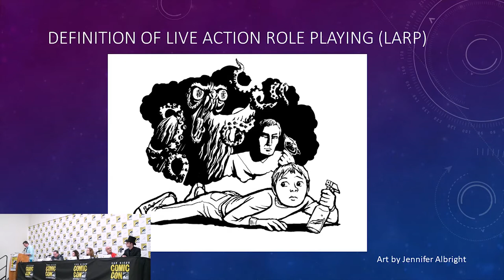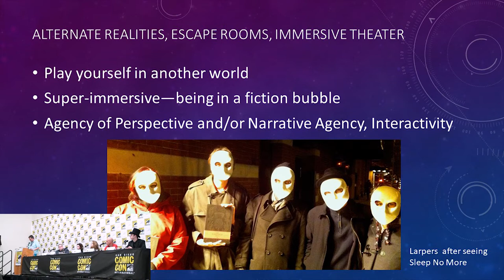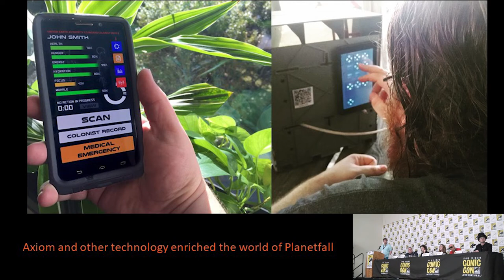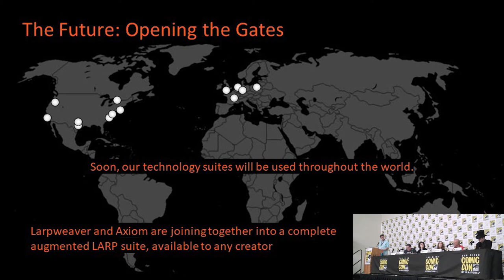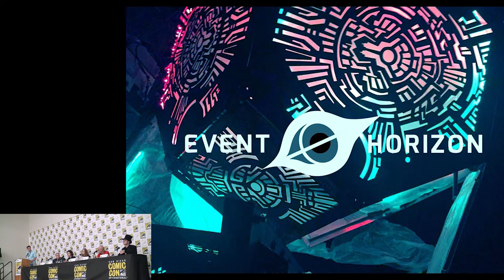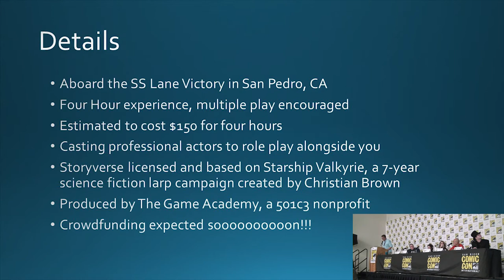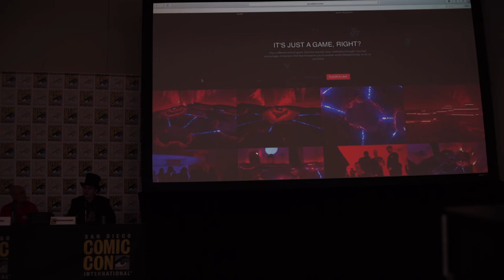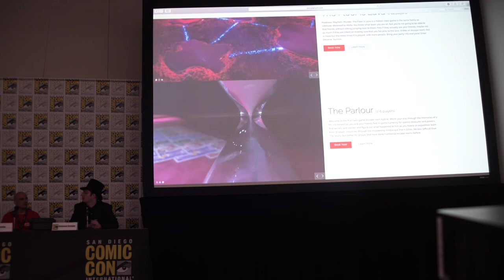Using Technology in Larp and Immersive Theater (San Diego Comic Con 2017 panel)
Both common and unique technologies are being used to plunge live-action role-players and immersive theater audiences into fictional worlds of any genre, from distant futures to medieval fantasies. This panel of experts will show off some of the latest gadgets, software, and hardware being used or developed to enrich immersive and larp experiences. They’ll provide a demonstration of some devices and an explanation of how to set up your own! With Kristin Brumley (Epic Armoury content manager), Brent Heyning (veteran specialty props and special effects designer; founder of toyshoppesystems.com), Stevenson Streeper (founder and grand puzzlemaster, Puzzalarium.com), Matthew Webb (founder and lead developer, Incognita Limited), and Maya Ziv (director of technology, Event Horizon LARP). Moderated by Aaron Vanek (producer, WaveOneLarp.com).
Camera A by Sandor Helderman
Camera B and editing by Erika Svensson

CONTENT BREAKDOWN (Thanks to Timofey rechkalov)
0:00 - Introducing panel. Introducing speakers
8:00 - Quick explanation - What is LARP? Three criteria for LARP
16:16 - Matthew Webb, Incognita Limited ( - Axiom Engine (Planetfall), Larpweaver (World of Darkness Berlin), future - Daemon Platform (Legacy Game systems)
25:22 - Kristin Brumley, Legacy Game systems and Epic Armoury ( - wands for Spell Slingers, technology and LARP weapons
29:43 - Maya Ziv, Event Horizon LARP ( concept of LARP, orbs from laser cut metal panels, discord for sci-fi communication in details
37:25 Aaron Vanek, Starship Selket: Wave One ( about game and many ship photos)
40:35 - Brent Heyning, Toyshoppe Systems ( props and special effects improve your LARP
51:55 - Stevenson Streeper, Puzzalarium ( escape rooms, the Floor is Lava
50:01 - Questions